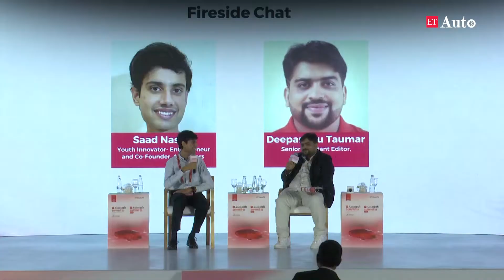ETAuto Tech Summit: Fireside Chat with Saad Nasser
Saad Nasser, Youth Innovator- Entrepreneur, and Co-Founder, Ati Motors said, "We are working on a product that will help people to do computer programming."